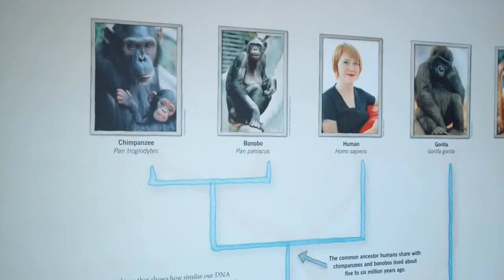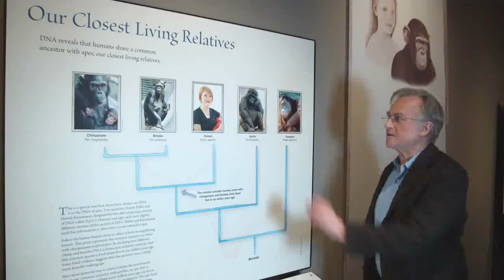Richard Dawkins: Prečo existujú ešte stále šimpanzy? (SK/CZ titulky)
Prečo existujú ešte stále šimpanzy? (Richard Dawkins)